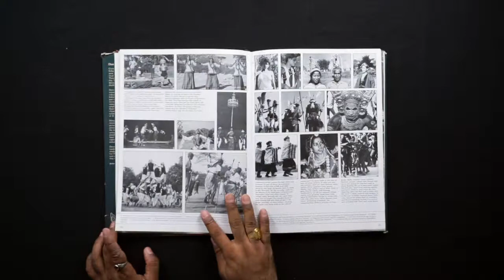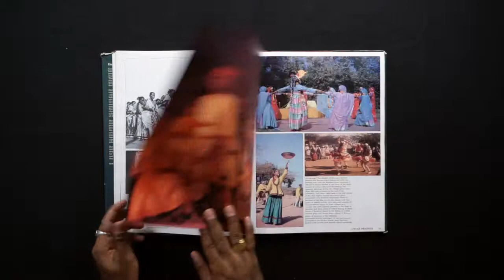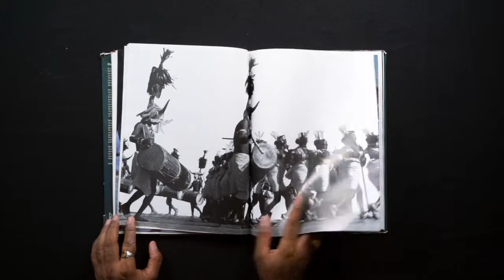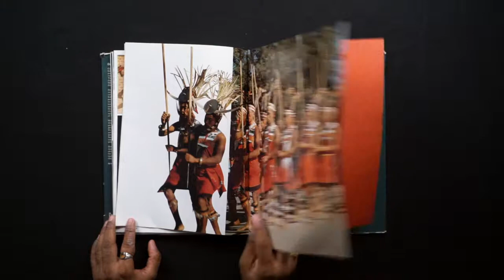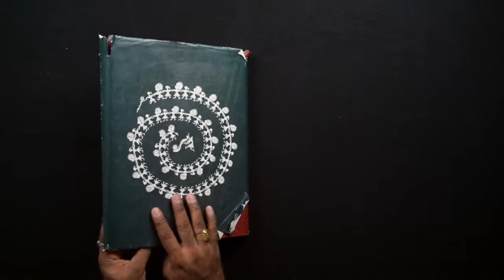Dancing for themselves: Folk, tribal, and ritual dance of India - Mohan Khokar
Dancing for themselves: Folk, tribal, and ritual dance of India

by Mohan Khokar

India dances to the rhythms of a million rural feet. With no formal training in dance, unaware of classical traditions, the innocent dancers of the villages dance because they must. A happy, vigorous ode to life and living. The richness and variety, expanse and extent of the country’s folk-dance forms are captured in this book, in their entirety. Several unknown forms-some on the verge of extinction-have been featured, as a record of the last century, a period of change and transition. The book is in many ways the first of its kind, for it also encapsulates ritual, martial and tribal dances.
Mohan Khokar (1924–1999) pioneered dance documentation in India. He learnt Kathak and the Uday Shankar style in Lahore and Bharatanatyam at Kalakshetra in Madras. He was the earliest Indian authority on Indian dance, writing nationally on dance for magazines, journals and newspapers. As he was his own photographer too, he illustrated articles and books with appropriate pictures. In his lifetime, he took over 200,000 photos, collected 50,000 brochures and 25,000 press-clips and also saved priceless manuscripts and books. He wrote five definitive books plus thousands of articles on dance and set syllabi for universities, which are still in use. He mentored many dancers, researchers and scholars, and he saved certain dance-forms from extinction. Some of his taped recordings with masters-no-more are the only records of their life and times, in their own voices. He helped organise special events, festivals and dance seminars that remain a reference point. He contributed significantly to our understanding of Indian dance in its totality.

Author:Mohan Khokar

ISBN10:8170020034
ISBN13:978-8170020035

Publisher:Distributed by English Book Store (1987)

Subcategory:Performing Arts

Links,